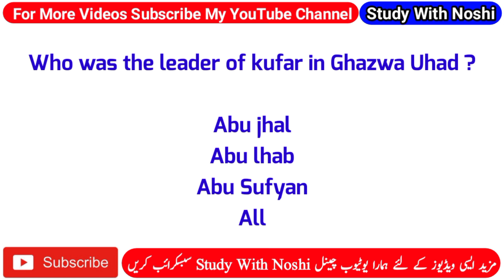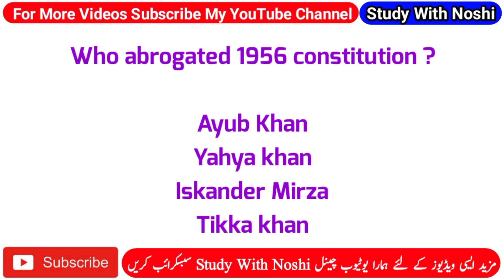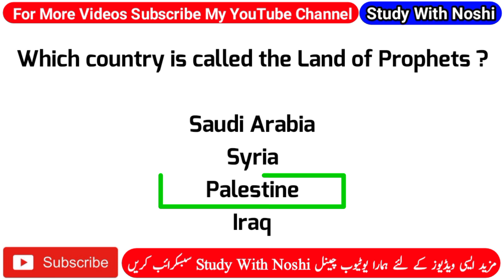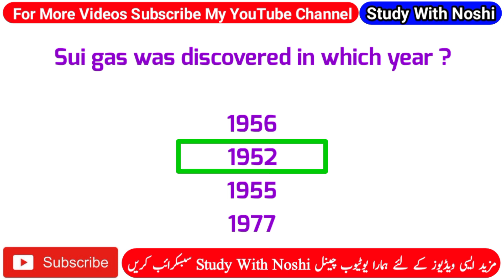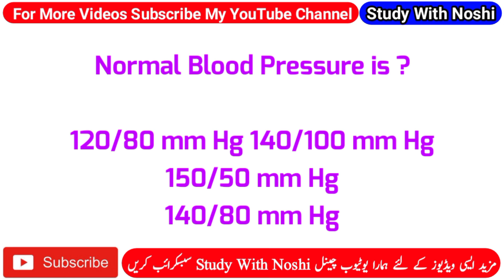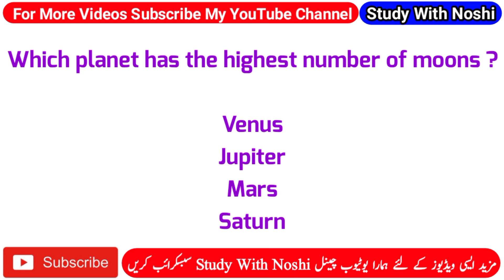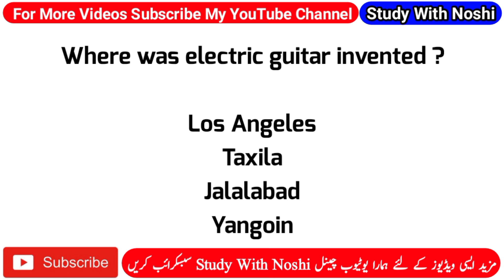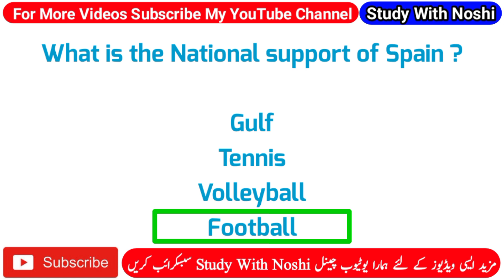SST Preparation | SPSC Most Repeated Mcqs | SST HST SPSC Preparation From past papers | SST Jobs